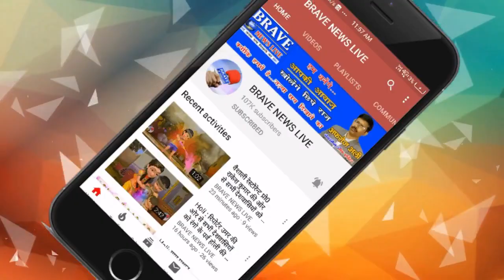Gonda : कोरोना के प्रकोप के चलते गोंडा में भी दिखा लॉक डाउन का असर | BRAVE NEWS LIVE